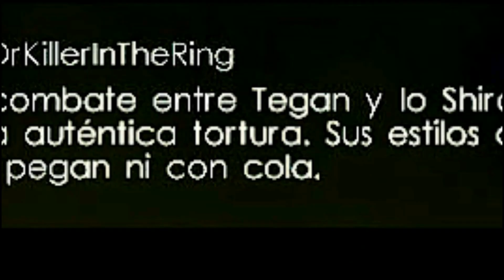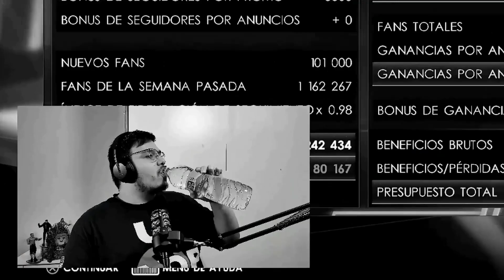¡CESARO HÉROE DE NXT CONTRA SMACKDOWN! - WWE 2K22 MyGM Mode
Un reto casi IMPOSIBLE en el Modo GM de WWE2k22. Con NXT pero sólo con despedidos de WWE. Pudimos encontrar una luz en el abismo con un luchador LEGENDARIO con el nombre de Cesaro. Pero ¿será suficiente para que NXT derrote a Smackdown en WWE 2K22 MyGM Mode?